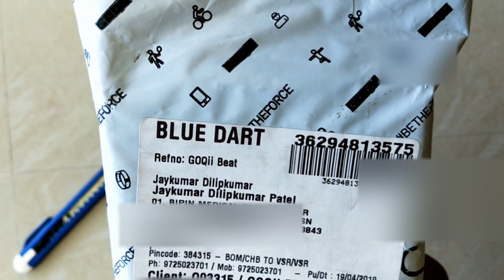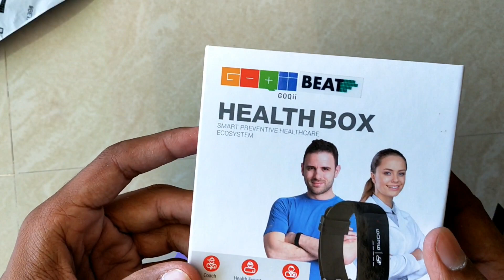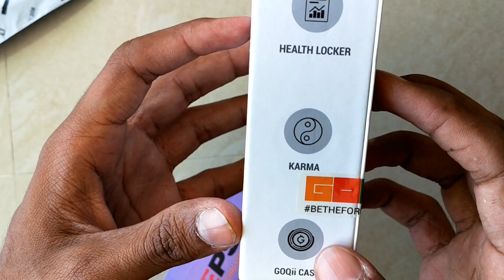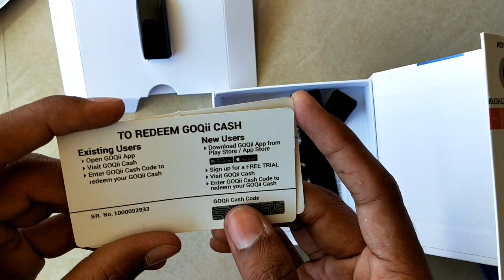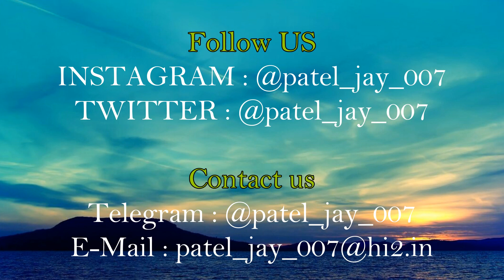Goqii Beat Fitness Band Unboxing & Review | Hindi | Goqii India step Challenge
To dosto mene yaha Goqii Beat Fitness Band ki Unboxing & Review diya hai. Ye second variant hai, first variant aata hai goqii element, second variant goqii beat, third goqii vital, fourth goqii GPS.

Ye band muje goqii ke India steps challenge ke complete karne pe mila hai, muje delivery 🚚 charges 100 rs.💸 Dene pade, lekin iski 2499/- price ke samne hum isse neglect kar sakte hai. Agar aap bhi aisi band pana chahte hai to niche di gayi details pe contact kare hum jald se jald aapki query ka reply denge aur ye band kese milegi uske bare mei bhi batayenge

Press Bell 🔔 icon for new video updates